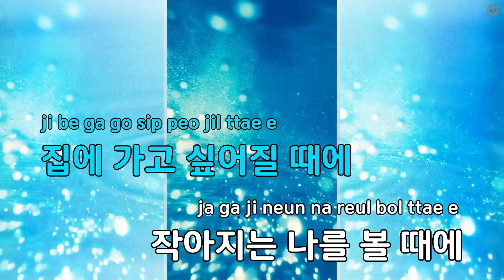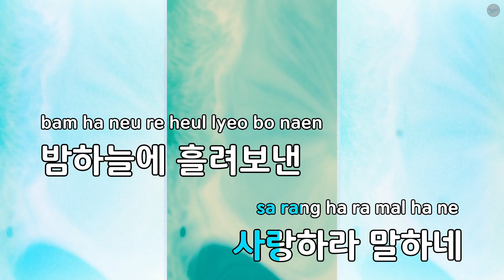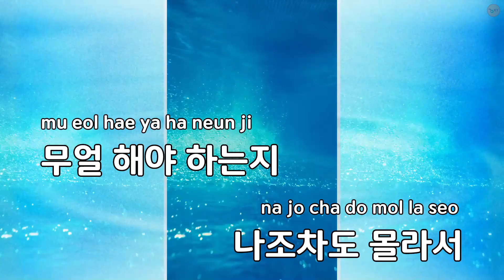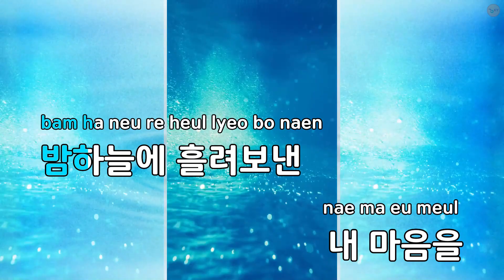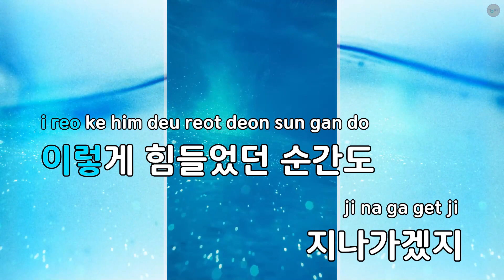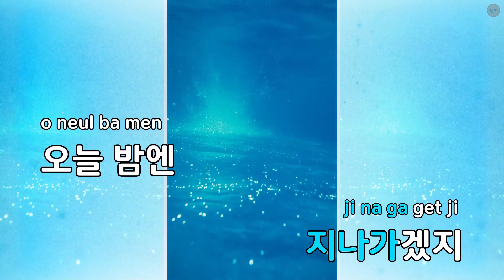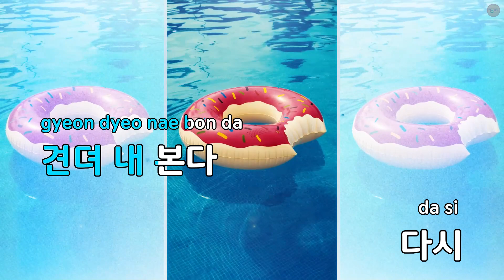밤하늘에 - 담소네공방 (KY.94883) / KY KARAOKE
★ 곡 정보 ★
번호 : 94883
제목 : 밤하늘에
가수 : 담소네공방
작사가 : 김은지
작곡가 : 김은지

Copyrightⓒkeumyoung